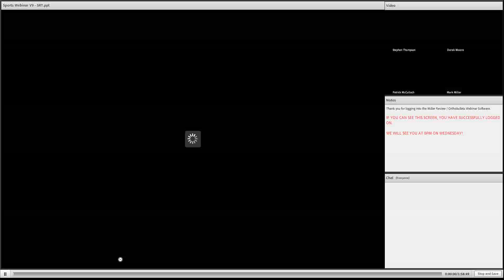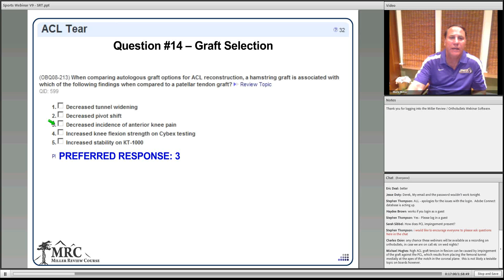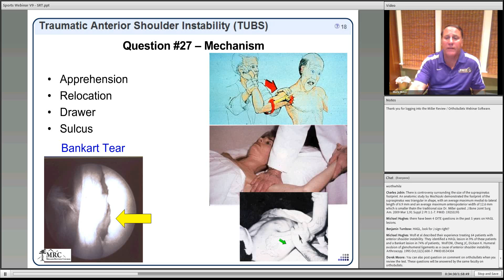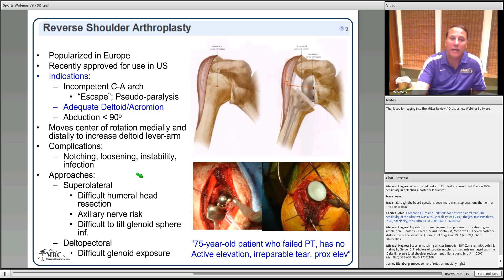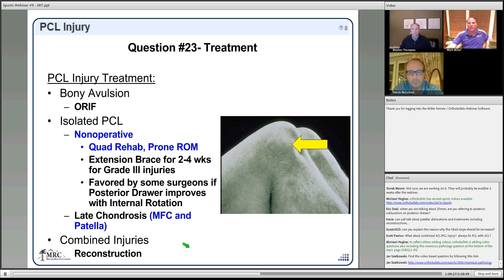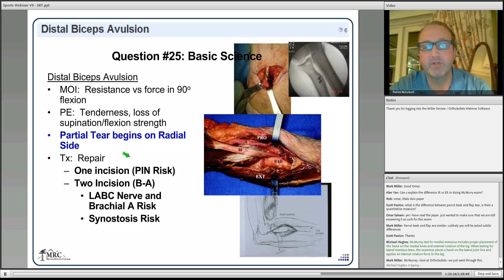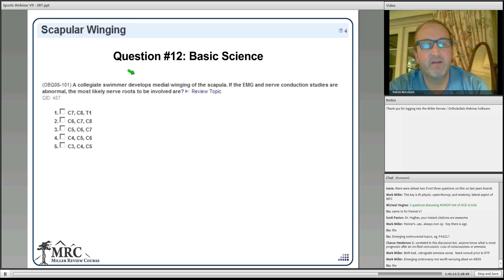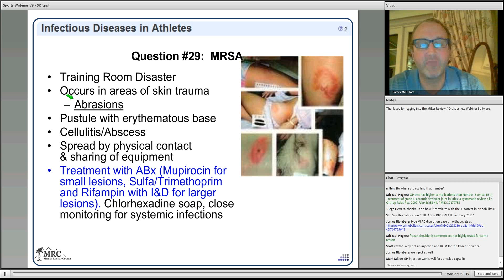Final by Adobe